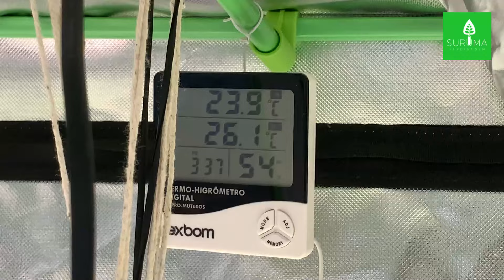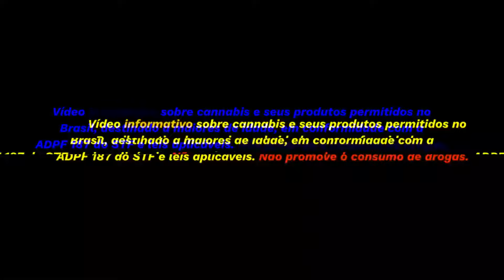Plantas em FLORAÇÃO, Plano de Cultivo, GROWBIARRA de Baixo Custo - Atualização Diário de Cultivo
🌱 Atualização do Diário de Cultivo na NATURAL TV 🌱

🎥 Bem-vindos, Growers! Vamos embarcar juntos em uma jornada de cultivo fascinante, com muita informação e troca de experiências. No vídeo de hoje, temos uma atualização incrível do nosso Diário de Cultivo! 🌿✨

🌸 Floração em Diferentes Idades 🌸
Descubra como nossas plantas estão evoluindo em uma Growbox de 1x1 com a poderosa iluminação da MODUS DA GANZÁ. Vamos explorar como diferentes idades impactam a floração e o desenvolvimento das nossas queridas verdinhas.

🔄 Teste com Plantas Fotoperiódicas 🔄
Estamos testando plantas fotoperiódicas no ciclo de luz 12/12 desde o início, como se fossem automáticas. Quais são os resultados? Quais são as vantagens e desafios? Venha conferir essa experiência inovadora!

🌡️ VPD Equilibrado e Controle de Pragas 🌡️
Manter um VPD (Déficit de Pressão de Vapor) equilibrado é crucial para um cultivo saudável. Vamos mostrar como estamos fazendo isso, além de compartilhar nossas estratégias eficazes de controle de pragas.

📝 Preparando o Plano de Cultivo 📝
Planejar é essencial! Vamos abordar a defoliação, uma técnica importante para melhorar a penetração de luz e aumentar a produção de buds.

💡 Montando uma GROWBIARRA de Baixo Custo 💡
Você não precisa gastar uma fortuna para ter um cultivo de qualidade. Vamos montar uma GROWBIARRA de baixo custo com lâmpadas baratas dentro de um guarda-roupa, e comparar com outra GROWBIARRA no banheirinho equipada com lâmpadas potentes da Ganzá.

♻️ Reaproveitamento de Substrato ♻️
Sustentabilidade no cultivo é essencial! Aprenda como reaproveitar substrato, economizando dinheiro e reduzindo o impacto ambiental.

🔍 Curioso para Saber Mais? 🔍
Junte-se a nós, participe e deixe seus comentários com dúvidas, sugestões e dicas! Vamos construir juntos uma comunidade forte e bem informada. 🌿💪

✨ Não perca! Esse vídeo está repleto de conhecimento e inspiração para todos os growers! ✨